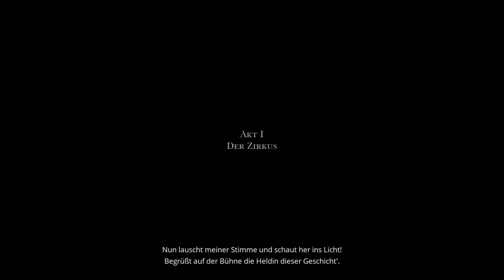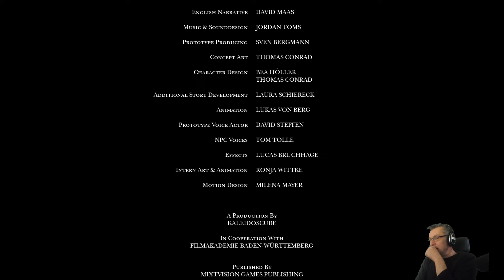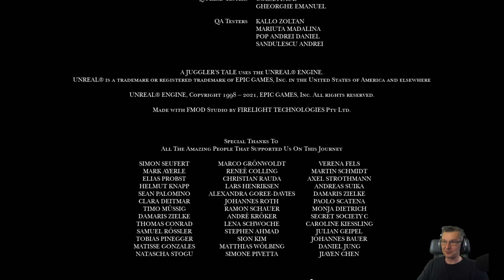A Jugglers Tale 🔵 Die Abenteuer der kleinen Abby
Der Valiser spielt A Jugglers Tale. Gameplay auf Deutsch.

Über A Jugglers Tale
Abby ist eine Zirkusartistin, die gegen ihren Willen gefangen gehalten wird. Tagsüber unterhält sie die Zirkusbesucher und nachts wird sie in einen Käfig gesperrt, in dem sie von ihrer Freiheit träumt. Eines Tages flieht sie aus dem Zirkus und zieht los, um die zauberhafte Märchenwelt zu erkunden.

Doch Freiheit hat ihren Preis. So muss Abby sich den Gefahren stellen, die überall auf der Welt lauern. Denn die mittelalterliche Welt ist von Krieg gezeichnet, ebenso wie ihre armen, hungernden Einwohner. Einer von ihnen ist Tonda, ein erbarmungsloser Halsabschneider, der Abby über reißende Flüsse, durch Räuberlager und an Fallen vorbei hinterherjagt.

Begleitet wird die Geschichte vom Puppenspieler Jack. Mit erzählerischem Talent gibt er Abbys Geschichte wieder, während er die Fäden der Marionette fest in der Hand hält.

Wem kann Abby noch trauen? Wird sie einen Weg in die Freiheit finden? Kann Abby die Fäden des Schicksals selbst in die Hand nehmen?